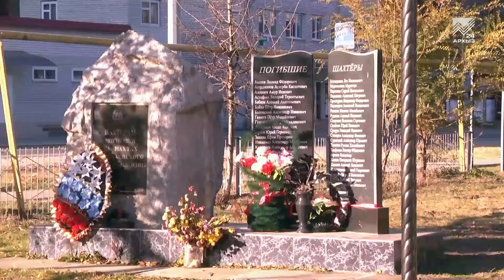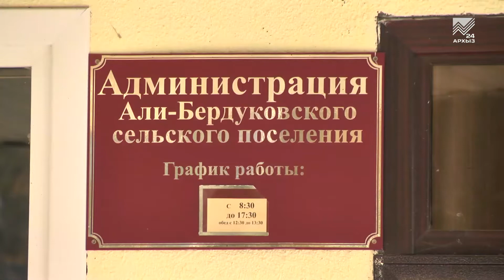Благоустройство республики (16.11.2018)